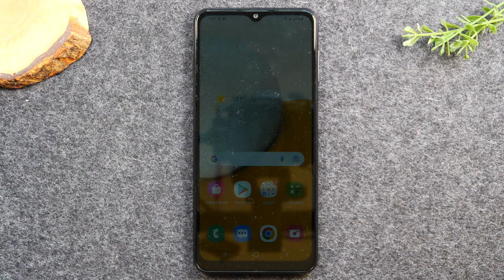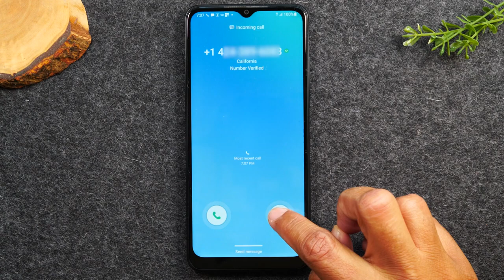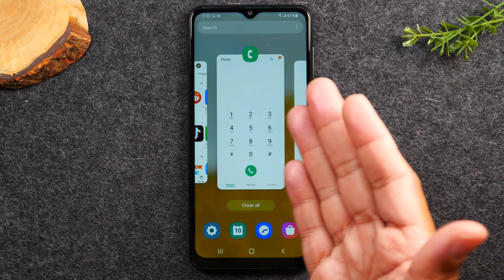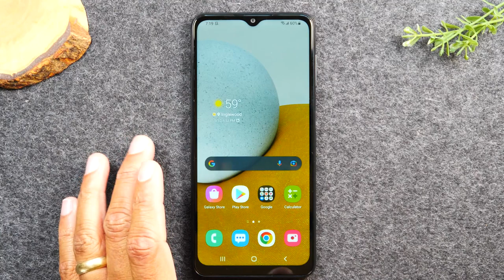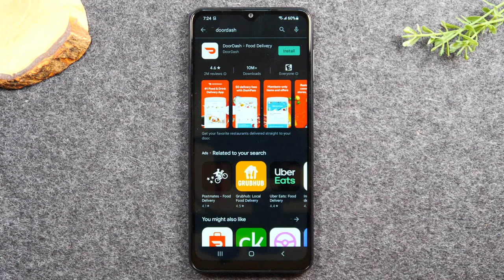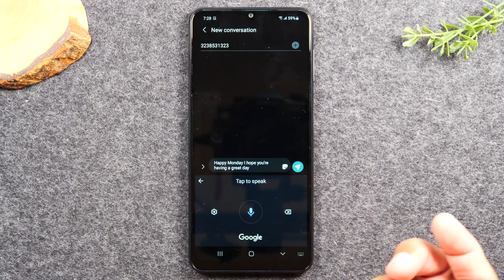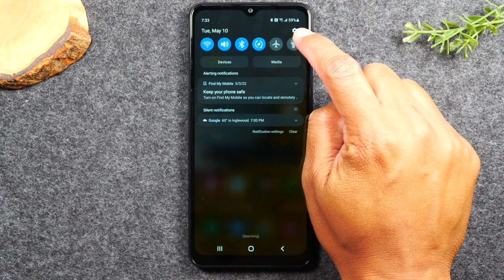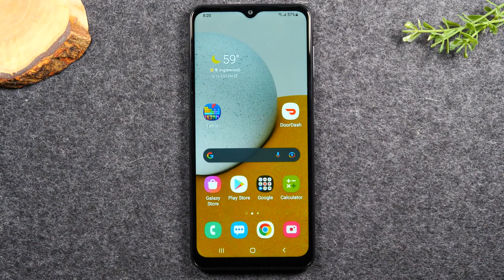Samsung Galaxy A03s for Beginners | Learn the Basics in Minutes | No Background Music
✅Best Fast Wall Charger for this Phone

This video is a beginners guide and walk through of how to use the Samsung Galaxy A03s. It is a great video for first time smart phone users. Learn how to make calls, send text messages, download apps, navigate the home screen, and much more!

Samsung Galaxy A03 for Beginners (Learn the Basics in Minutes) | How to Use the Galaxy A03s

*Video Timeline (Chapters)* -
00:00 - Intro
02:05 - How to Make Calls and Answer Calls
05:18 - How to Navigate the Phone
11:42 - The Notification Panel (How to Connect to Wifi & Bluetooth and more)
16:02- How to Download Apps and Games
21:56 - How to Send a Text Message (and Send Pictures)
26:30 - How to Save a Number to the Phone (Add a Contact)
29:05 - How to Make the Text Bigger
30:50 - How to Sign into an Email Account

[Description]
galaxy a03s
samsung a03s
galaxy a03s for beginners
galaxy a03s for dummies